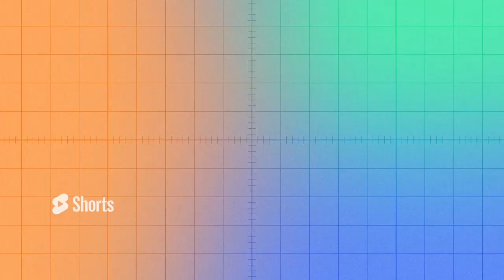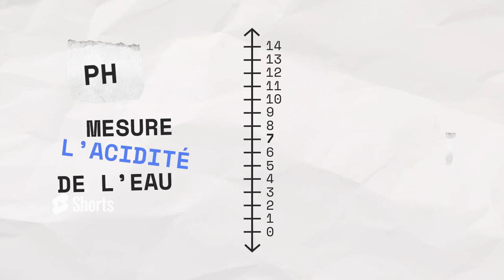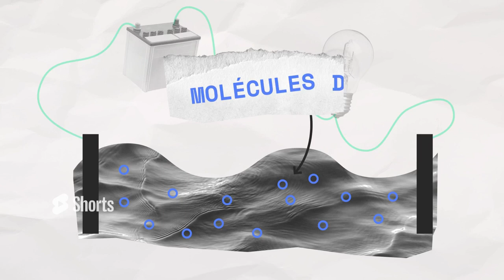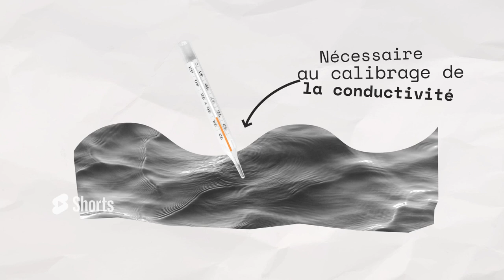WaterBot - Le robot qui transporte et assainit l'eau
Et si même les villages les plus isolés pouvaient avoir accès à l’eau potable ? C’est ce que Lisa, Victor et Louis, de la majeure mécatronique de l’ESME s’emploient à faire avec le projet WATER BOT Mada 2.0, un prototype de robot permettant de transporter et d’assainir l’eau. 💧

Aujourd’hui, à peine plus d’1 habitant sur 2 a accès à l’eau potable. À Madagascar par exemple, ce sont souvent les enfants qui font plusieurs kilomètres pour aller chercher de l’eau qui se révèle souvent impropre à la consommation.

Le nouveau WATER BOT Mada 2.0 permet d’analyser la qualité de l’eau, de la traiter puis de la transporter dans les zones d’habitations.

Découvrez ce projet fascinant, une innovation des étudiants ingénieurs ESME engagés au plus près de la population de Madagascar.

En savoir + sur IDEES Madagascar, l’association qui a inspiré Lisa, Victor et Louis

Découvre d’autres innovations des étudiants de l’ESME en participant à notre prochaine Journée Porte Ouverte

(Re)Découvrez tous les projets des différentes saisons de l'Etincelle :

Saison 3

Saison 2

Saison 1

Plus d'infos sur la majeure mécatronique de l'ESME

➡️ En savoir plus sur les différentes filières ingénieures proposées à l'ESME